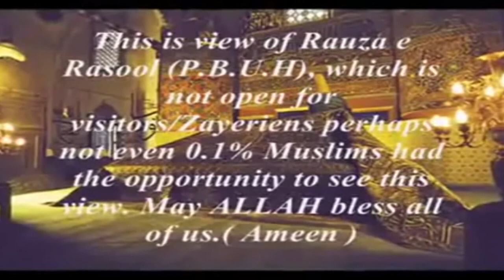AYE SABZ GUMBAD WALE